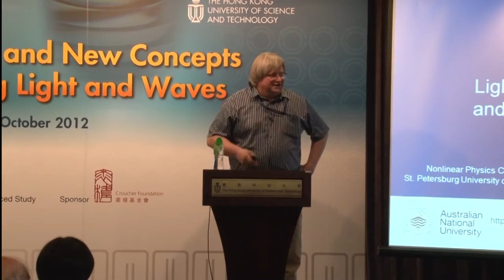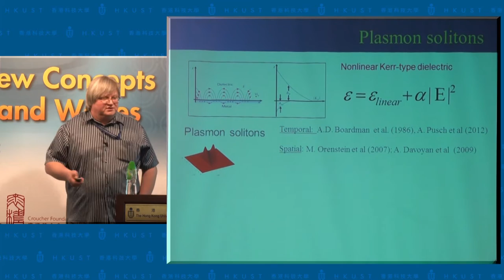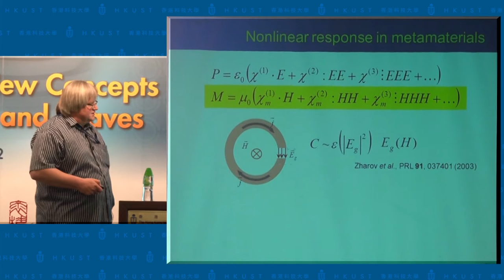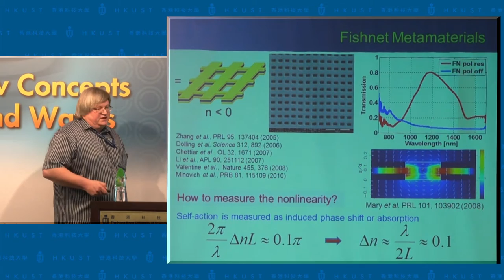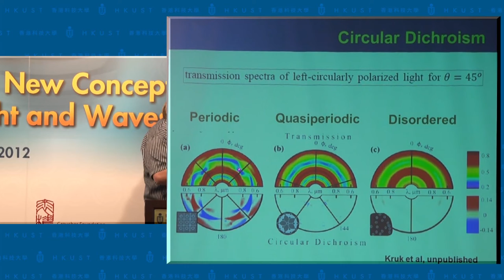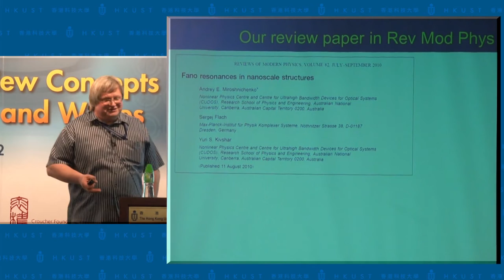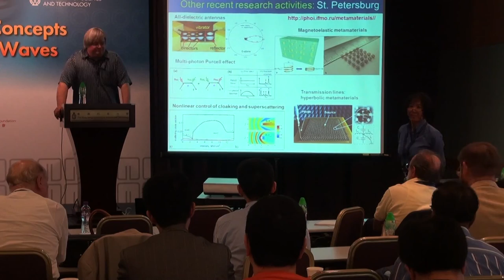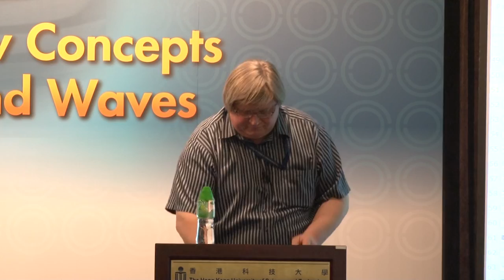Croucher Advanced Study Institute Conference: Tutorial Part 4 (5 Oct 2012)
Title: Light Control with Metamaterials and Palsmonic Structures

Date: 5 Oct 2012
Speaker: Yuri Kivshar, Australian National University, Australia